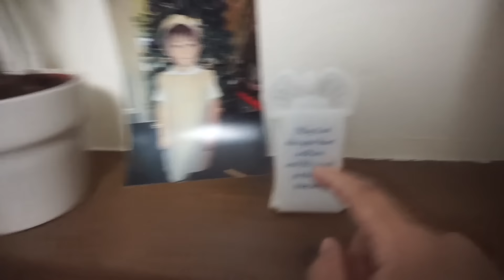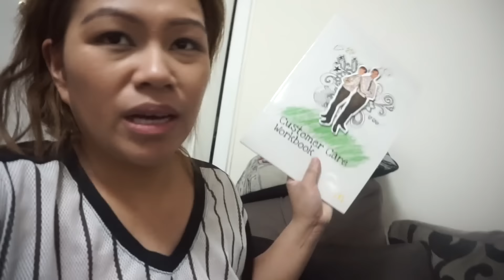Vlog#255 Changing my work bag